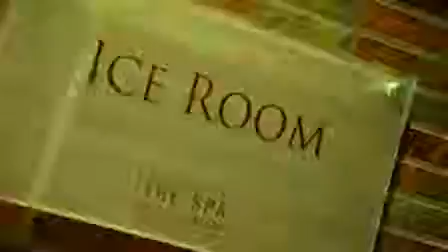Spa Video - Macdonald Old England Hotel & Spa, Windermere, England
Video 4 of 4 for the hotel. Take a breather from your busy schedule and experience some of the best spa and leisure facilities in the Lake District at the Macdonald Old England Hotel and Spa.